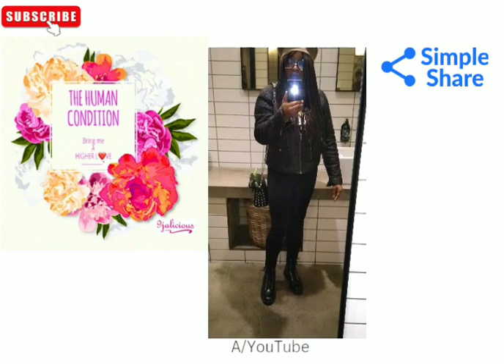I said what I said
The lady's private areas are strictly out of bounds

I make great content and I keep it moving

I repeat all private areas are strictly out of bounds

If you have areas hear

if you don't comply that's your business

I don't go into other people's private areas so I don't expect you to come into my

I've said what I've said

*ALL MY PRIVATE AREAS ARE STRICTLY OUT OF BOUNDS.🕵🏽‍♀️📽️